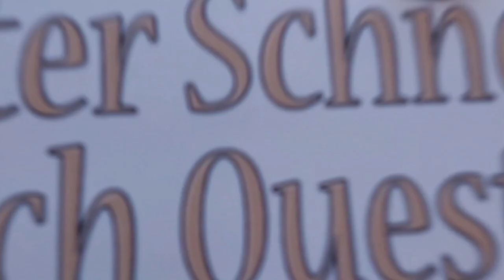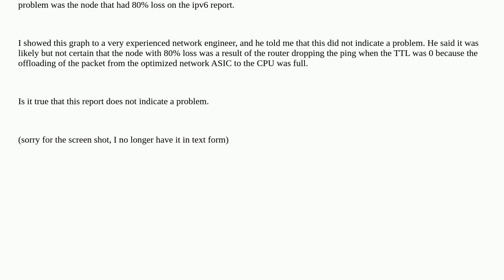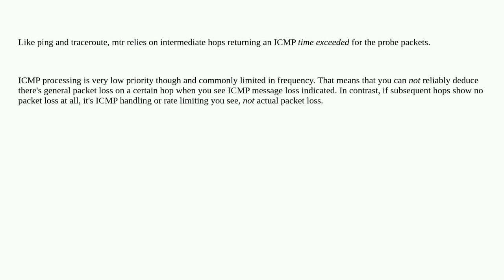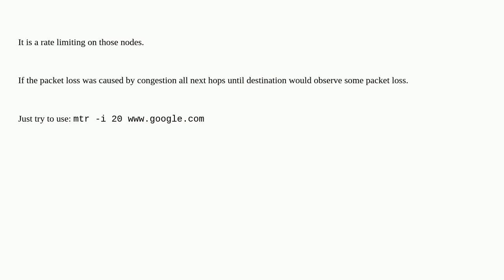Is it problematic to have packet loss on a specific node but not on subsequent nodes in the route?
A special thanks goes out to the community

  networking mtr traceroute